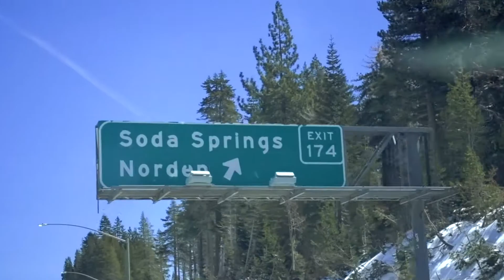Emi Learned How To Snowboard!!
VLOG073:

Took a day trip to Tahoe so Emi could play in the snow before it's gone for the season.

VLOG GEAR:

Sony RX100v
Canon 7D
Canon 10-22
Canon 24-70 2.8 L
Canon 24-105 4 L
LG G4